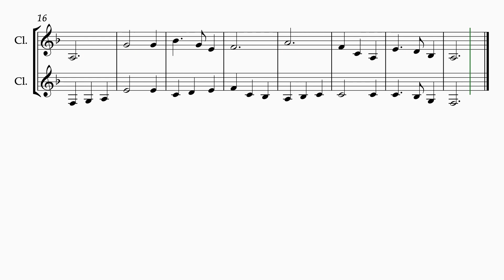Silent Night - Chal